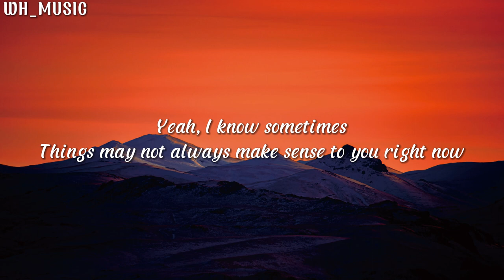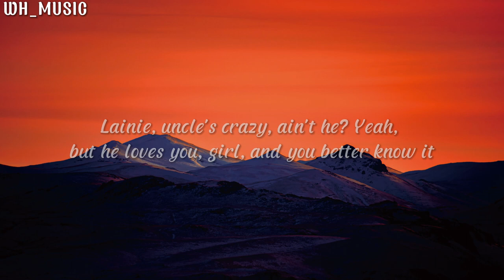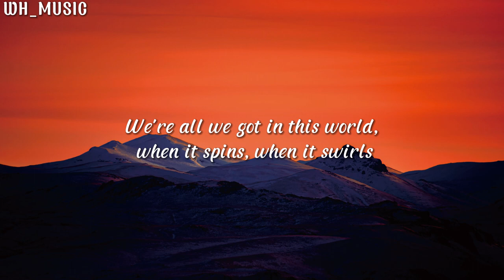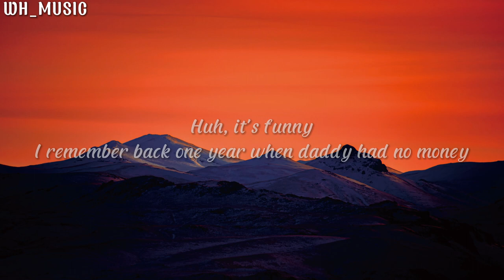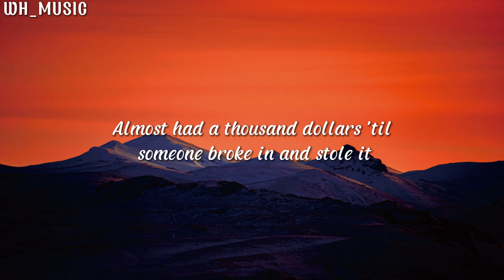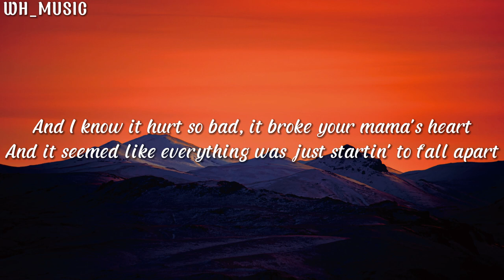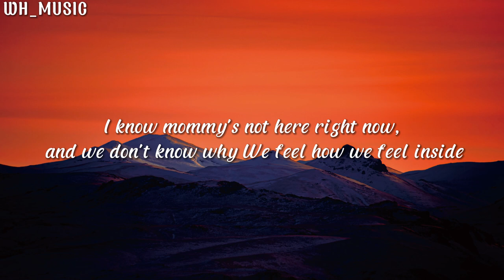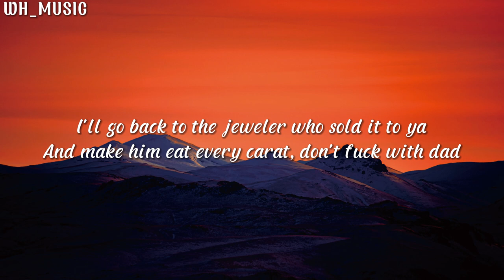Eminem_Mockingbird (lyrics)